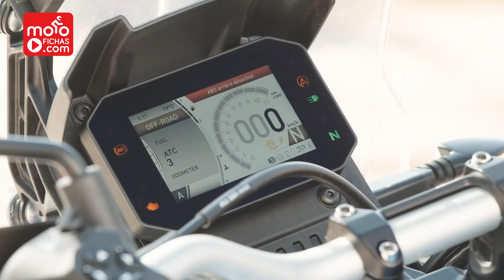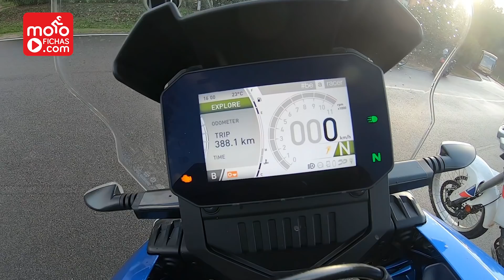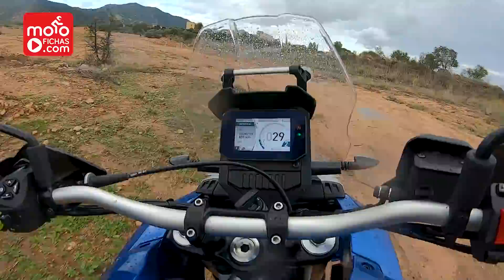Aprilia Tuareg 660 | Prueba & Review en español | Off-road y carretera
Viajamos a la isla de Cerdeña para disfrutar de la presentación de la nueva Aprilia Tuareg 660, una trail muy enfocada al off-road que nos ha sorprendido por su buen funcionamiento tanto en tierra, como era de esperar, como en carretera. Se trata sin duda de una auténtica moto dual, capaz de mostrar su mejor cara en cualquier situación.

0:00 Intro
1:56 Datos técnicos
3:57 Parte ciclo
5:03 Motor y electrónica
7:48 Instrumentación
9:10 Altura asiento
10:48 Prueba carretera
18:56 Prueba off-road
23:31 Opinión y rivales